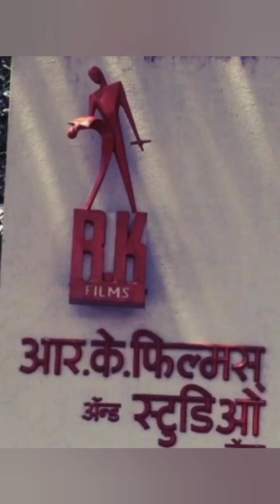Raj Kapoor biography